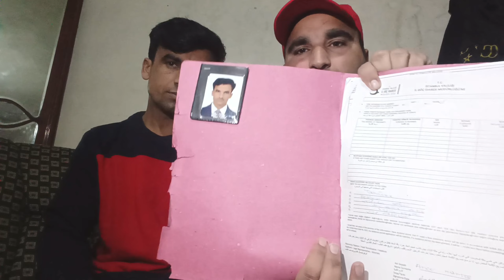Turkey Fresh Visa Pa Trc New update